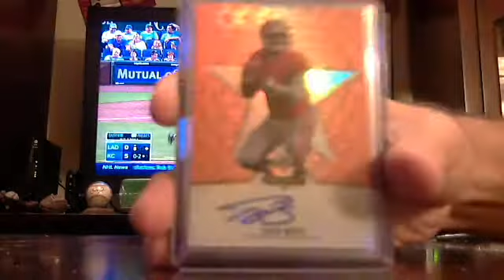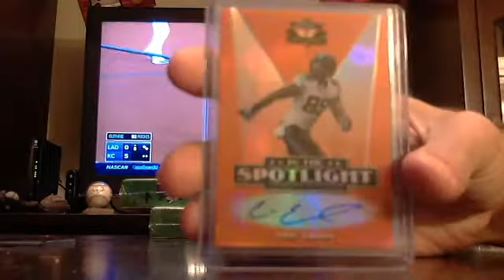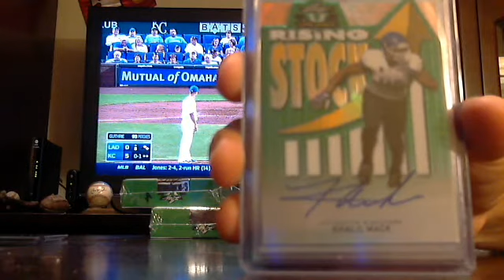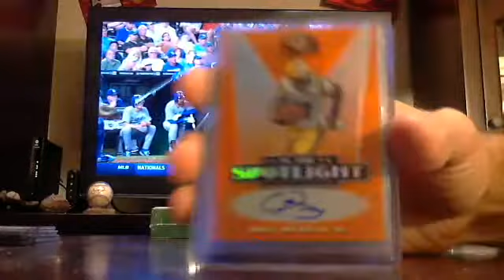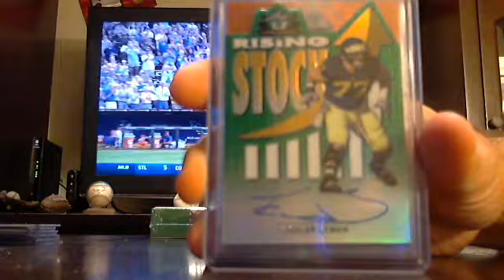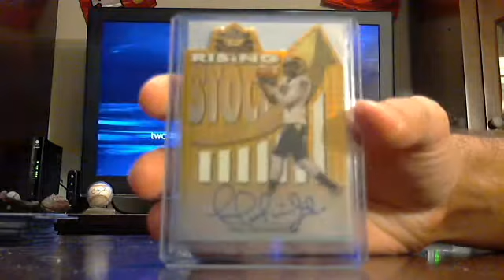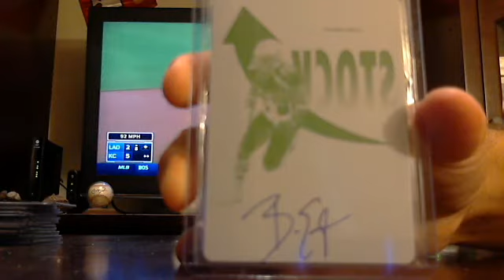majorlps 2014 leaf valiant football 5 box break 6/23/14 - ebay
leaf valiant football 5 box break from 6/23/14